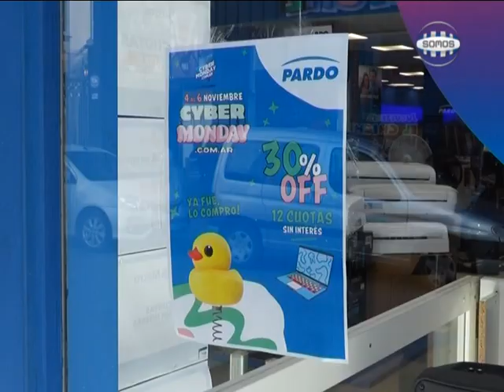COMENZÓ EL CYBER MONDAY